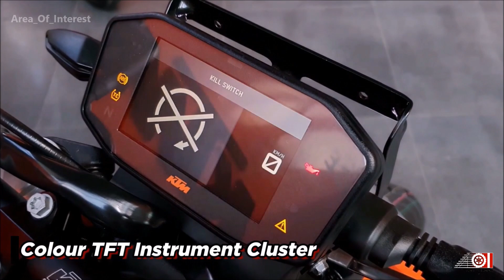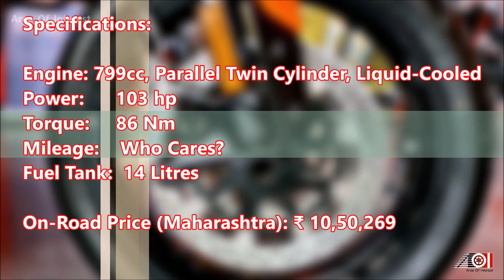2019 KTM 790 Duke India | Exhaust Note | On Road Price | Features | Specs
2019 KTM Duke 790 launched in India. Yes, a much awaited motorcycle of 2019 is finally here. KTM India's most powerful bike and first twin cylinder KTM in India! No doubt it is very special. But as every other KTM, DUKE 790 India shares its parts and bits with other KTMs, in this case the lower KTMs. Headlamp unit is straight from KTM Duke 390 which is not expected. Because the KTM 790 Duke India price is Rs. 10.5 lakh on road Maharashtra which is not expected. Its way more that the estimates. Reason is new 790 Duke is CKD unit thats why attracts more charges from the government. But 790 Duke India also got some tech also. It has segment above electronics and driving aids. Full colour TFT screen and LED lights everywhere. Engine is massive twin cylinder 799cc placed between the lightweight chassis. Chassis itself is not the traditional trellis frame but tubular frame with subframe which has air intakes. A very thoughtful design with sharp and edgy bodywork. KTM once again nailed it. Featuring in the video is New KTM 790 Duke India orange colour. Watch the video for more information about the 2019 Duke 790 India ABS review.